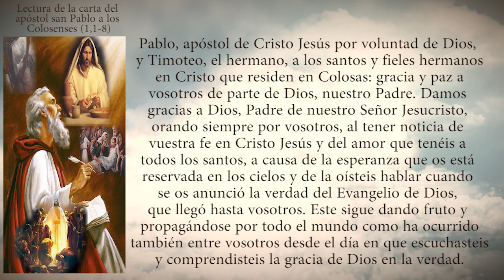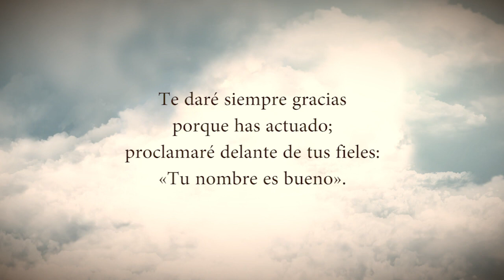Evangelio Del Día Mièrcoles 06 De Septiembre De 2023 Padre Yesid Franco